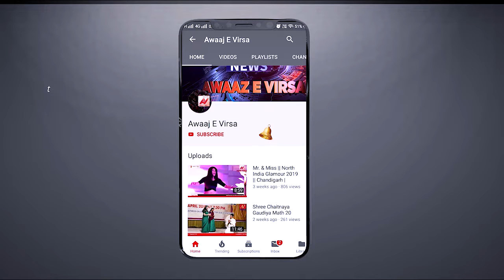Tathastu Charitable Society Celebrate ''MOTHERS DAY'' || Zirakpur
भिक्षा नही शिक्षा को अपना  आधार बनाकर समाज में अपना एक  अलग मुकाम बनाने वाली तथास्तु चैरिटेबल सोसाइटी ने जीरकपुर  आज mothers day मनाया  । जिसमें  तथास्तु चैरिटेबल स्कूल के बच्चों के लिए पहले तो ड्रॉइंग प्रतियोगिता का आयोजन किया । उसके बाद एक  महिलाओं के लिए एक विशेष रंगारंग कार्यक्रम का भी आयोजन किया गया।